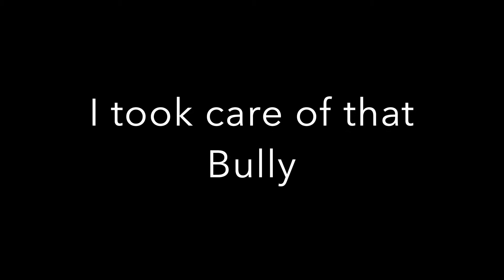Kitty Cat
Kitty VS Bully Shot handheld with Fuji XH-1 It's hard to nail focus but I will do better next time